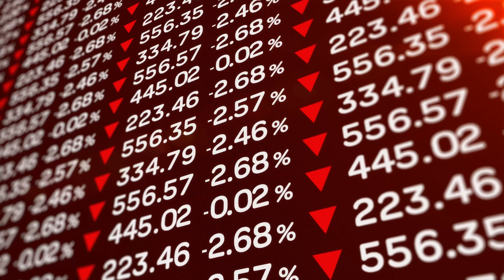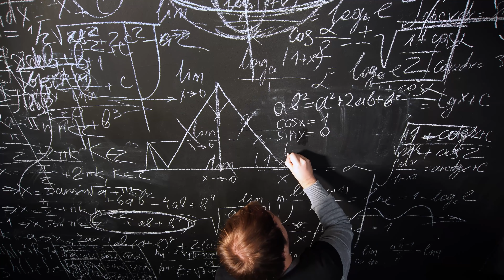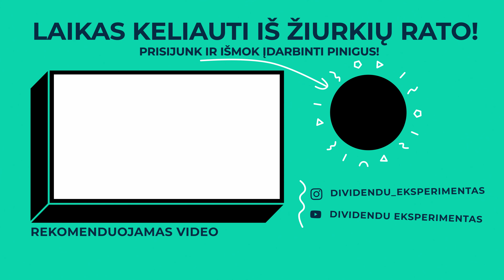Populiariausios finansų knygos pamokos per 12min! Nepraleisk progos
00:00 Nauja rubrika - knygų apžvalgos
00:30 Pirmoji knyga - “RICH DAD POOR DAD”
01:40 Pamoka #1
03:54 Pamoka #2
05:50 Pamoka #3
08:27 Pamoka #4
09:27 Pamoka #5
11:24 Apibendrinimas

Bet kokia investicija yra rizika. Praeities investicijų rezultatai negarantuoja ateities rezultatų. Prieš investuodami būtinai atlikite savo analizę.